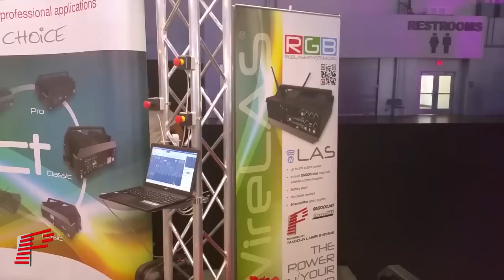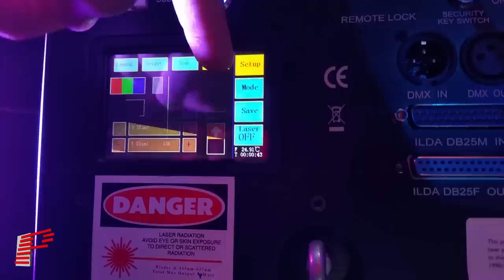Lasers at LDI 2014 - Powered by Pangolin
- LDI 2014 was FULL of lasers this year, further making it known, that lasers are an essential lighting element at today's high-profile events. Nearly every single booth at LDI this year, was using Pangolin Technologies, for control of the lasers. We're very proud to be the industry standard for laser control, and are continuing to push the envelope, giving laserists, lighting designers, and special FX companies the tools they need, to create stunning laser light shows.